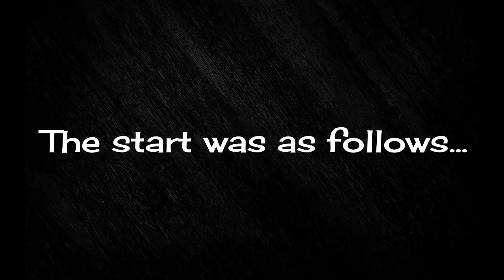Funny gait Joe is something! Joe Biden Gaffe of the day